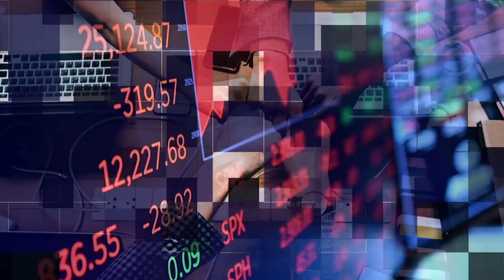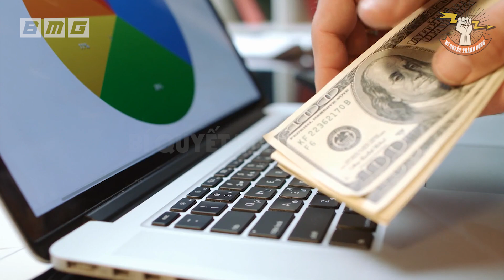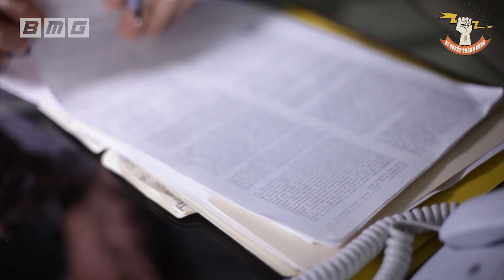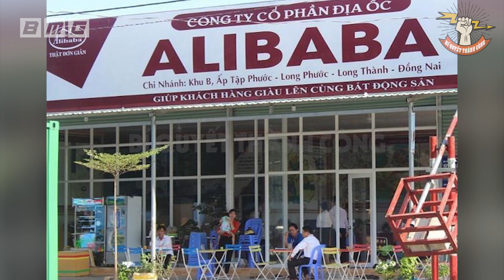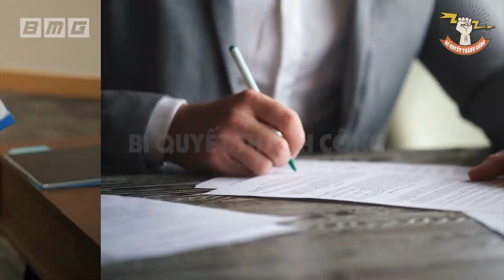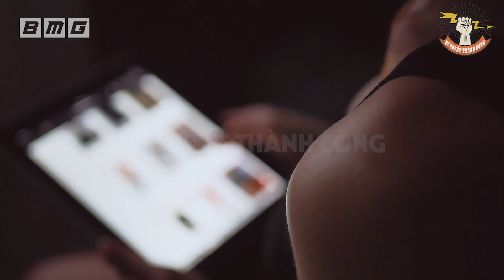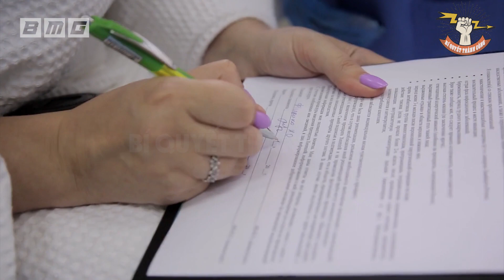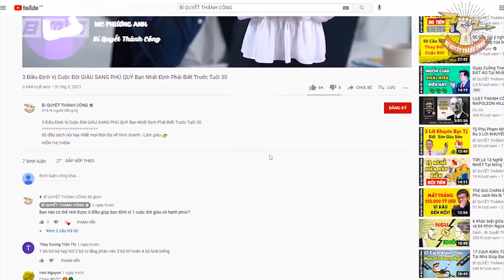KINH HOÀNG Tập Đoàn LỪA ĐẢO Alibaba 3 Năm Phát Triển Hàng Loạt DỰ ÁN MA